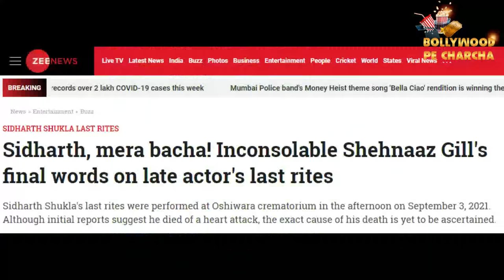Sidharth Shukla के पैर छूकर Shehnaaz Gill ने क्या कहा?